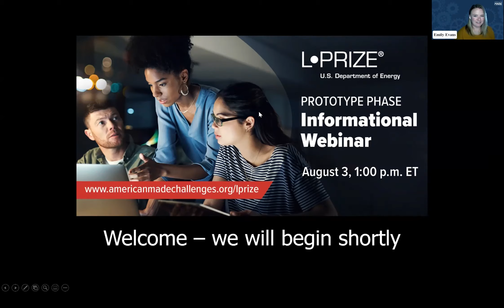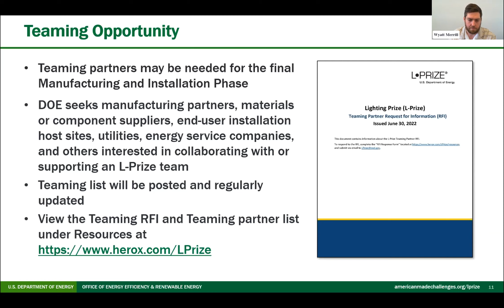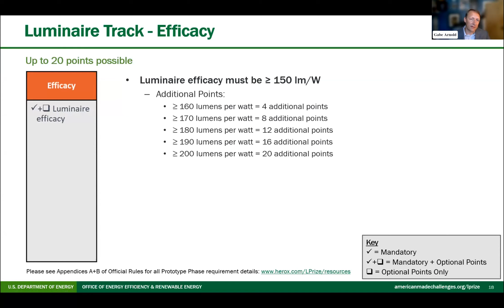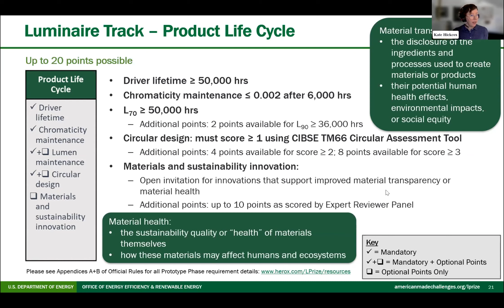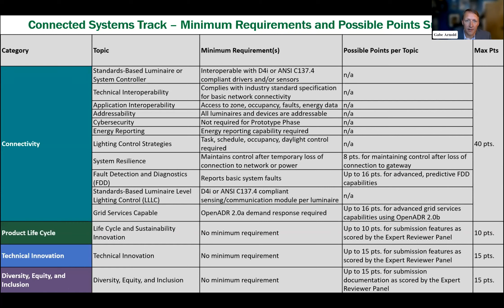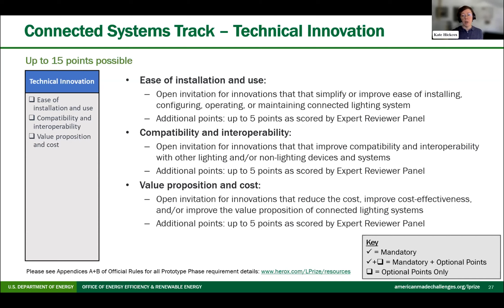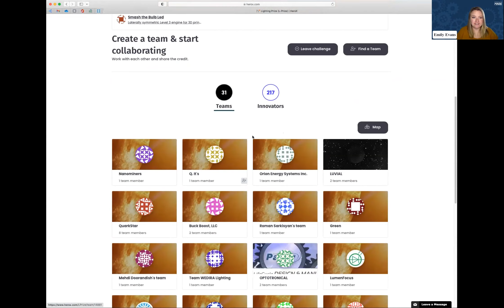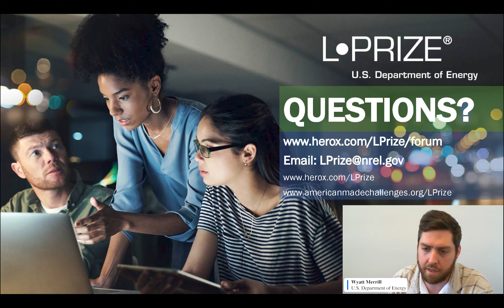L-Prize Prototype Phase Overview webinar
Speakers include Wyatt Merrill from DOE, Emily Evans from NREL, and Gabe Arnold and Kate Hickcox from PNNL. Webinar originally presented on August 3, 2022.